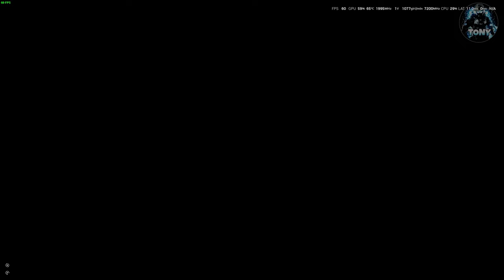DOVE TROVARE LA FRENESIA INELUTTABILE SU ELDEN RING - TUTORIAL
MIO REFCODE:563685ph1

PC:
MOBO: B450 GAMING PLUS
CPU: R5 3600
GPU: 1660 SUPER
RAM: 16 GB
CASE: 4000D AIRFLOW CASE CORSAIR

VIDEO TUTORIAL
               GAMES---TECH---MICROSOFT